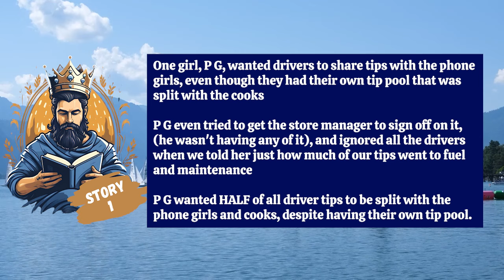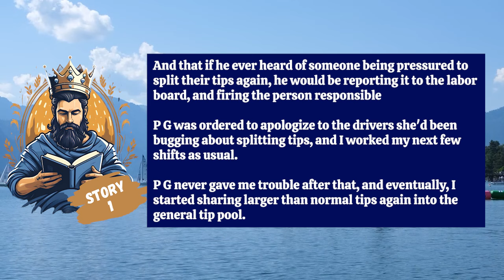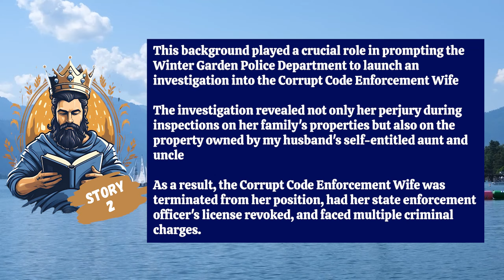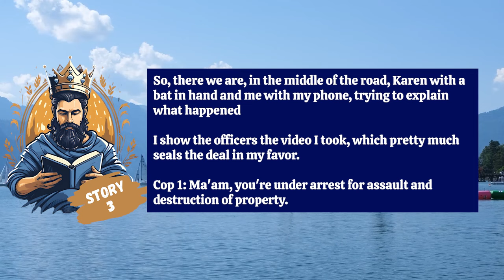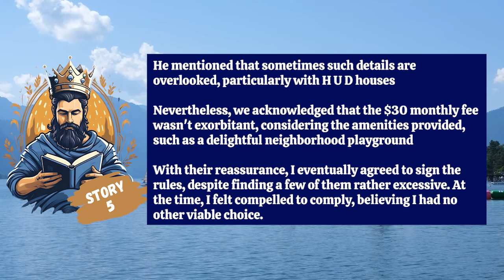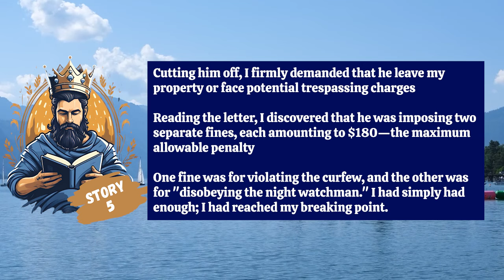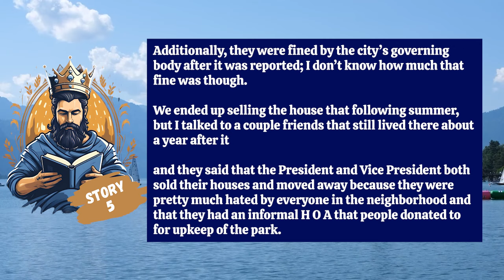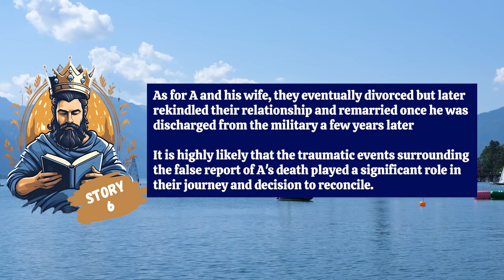Karen Damages My Car With A Baseball Bat After She Crashed Into Me & Demanded I Fix Her Car For Her